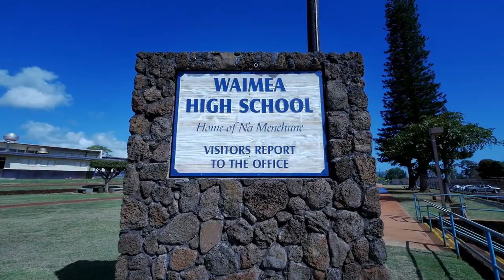Mahina Anguay - 2016 Masayuki Tokioka Excellence in School Leadership Award Recipient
Mahina Anguay, Principal of Waimea High School and 2016 recipient of the Masayuki Tokioka Excellence in School Leadership Award